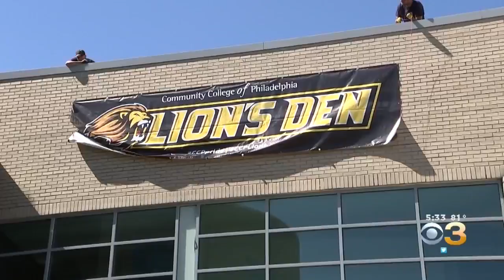Community College Of Philadelphia Introduces New Mascot